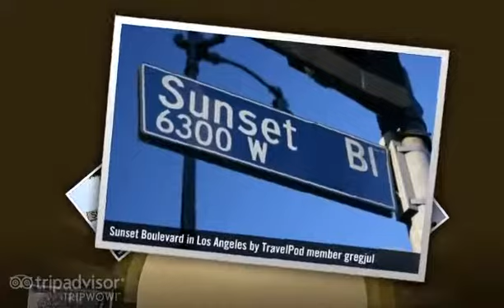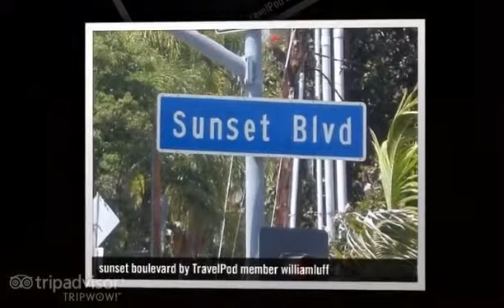Sunset Boulevard - Los Angeles, California, United States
- Created at TripWow by TravelPod Attractions (a TripAdvisor™ company)

Sunset Boulevard Los Angeles
One of the world's most famous streets, this route links the urban streets of downtown Hollywood to the lush, green and up-scale residential avenues of Beverly Hills.

Travel blogs from Sunset Boulevard:
- "... Standing there in front of the camera was a bit nerve racking, i felt a bit like Hugh Grant on his infamous Sunset Boulevard night, just with the knowledge that my photo wont be on the front of the Sun the next morning All said and done ..."
- "... of the days, saw Steven Stielbourg's house, visited Venice beach, drove down Rodeo Drive, shopped at the Farmers Market, walked down sunset boulevard and visited Manns Chinese Theatre with all the stars hand and footprints We even had chance to do some ..."
- "... I'm writing this at 5am because we fell asleep really early after taking an absolutely massive walk down Sunset Boulevard to see the Elliott Smith memorial wall ..."
- "... We then headed to Beverly Hills, taking in Rodeo Drive, Sunset Boulevard before heading up into the mountains surrounding LA ..."
- "... Thus, I was refreshed enough to head up to Sunset Boulevard for a drink on my first night ..."
- "... Vi bodde i herlige Sunset boulevard med egen suite og bobelbad ..."

Photos in this video:
- "Sunset Boulevard in Los Angeles" by Gregjul from a blog titled "Hollywood Boulevard & Halloween"
- "Sunset on Sunset Boulevard" by Emmab from a blog titled "Movie magic"
- "Day 25 - Sunset Boulevard" by Lasthours from a blog titled "Day 25 - Tour of Los Angeles"
- "Us on Sunset Boulevard" by Sistersontour from a blog titled "Pacific Coast Highway to LA"
- "Luce Sunset Boulevard" by Alexandlucy from a blog titled "Boyoz n' Da Hood"
- "Sunset Boulevard!!" by Jillybear from a blog titled "Los Angeles and Hollywood"
- "Sunset Boulevard" by Chazzer100 from a blog titled "Los Angeles"
- "Sunset Boulevard" by Corinneandluke from a blog titled "LA"
- "Sunset Boulevard" by Marknmhairi from a blog titled "California dreaming with the govenator!!"
- "Sunset Boulevard" by Skintsaint from a blog titled "Californication"
- "Sunset Boulevard" by Ditch from a blog titled "LA Baby...yeah!"
- "Sunset Boulevard" by Warty007 from a blog titled "Los Angeles"
- "Sunset Boulevard" by Stiphu from a blog titled "Los Angeles"
- "Sunset Boulevard" by Billandkaz from a blog titled "LA - Swimmin' Pools - Movie Stars!"
- "Sunset Boulevard" by Jodieandmatt from a blog titled "No LA Today!"
- "Sunset boulevard" by Williamluff from a blog titled "Hollywood and American Idol"